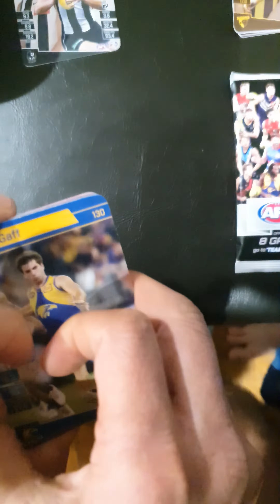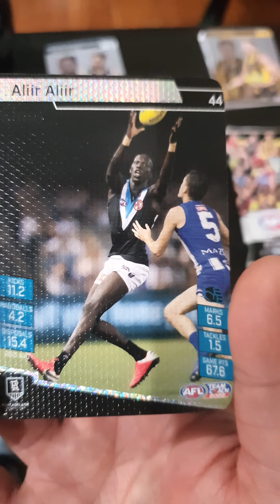Geelong Cats: Open a Pack after 3rd Quarter (Cats vs Pies)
Been a cracking game where each team exchanges the lead. Pies kicked 4 goals while we got 3.
We are behind by 7 points. It might really come down to the last kick.
Com'on boys. Played our own style and our own game!

Jezza has been outstanding. Each player has to play his role.

We can do it! Go Cats!!!